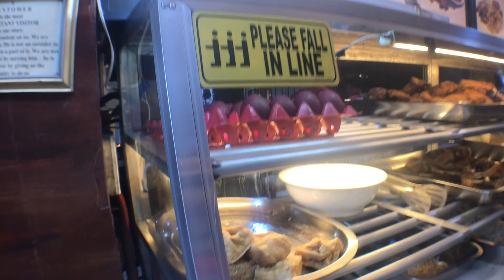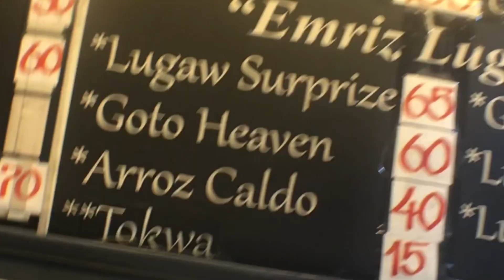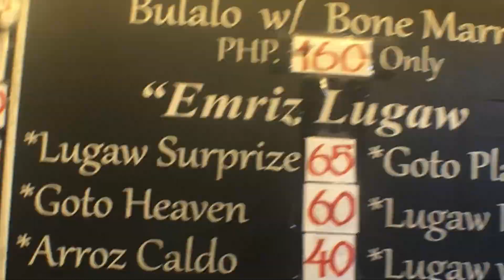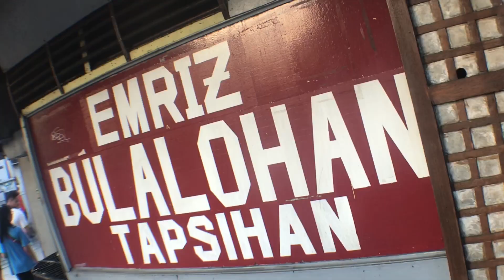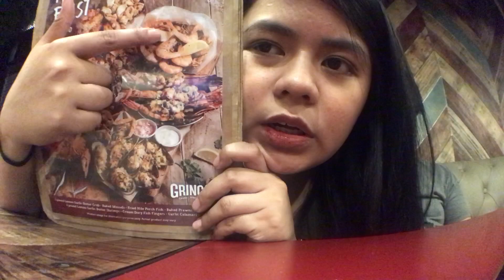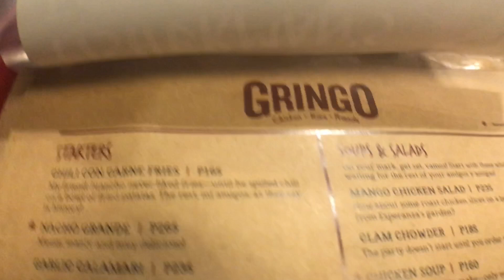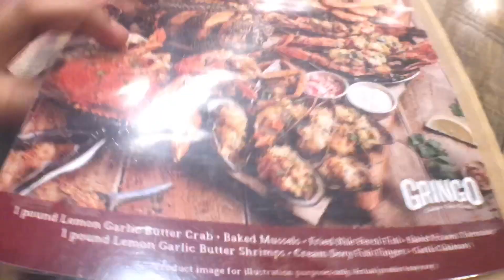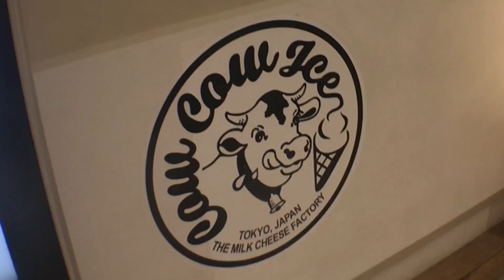SEAFOOD CRAVINGS?? AFFORDABLE BA?? + NEW INTRO & OUTRO